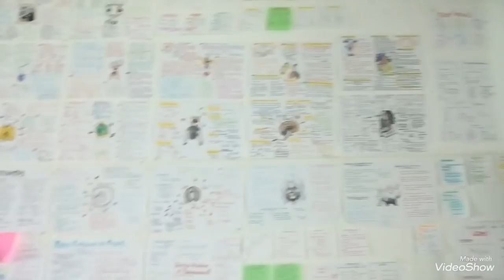COMO ESTUDEI E PASSEI EM MEDICINA | #3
Olá meus queridos, boa tarde!!
Então, hoje um vídeo muiiiito pedido, enfim respondendo a perguntinha de vocês sobre como eu estudava na minha época de cursinho 🙌🏻😍